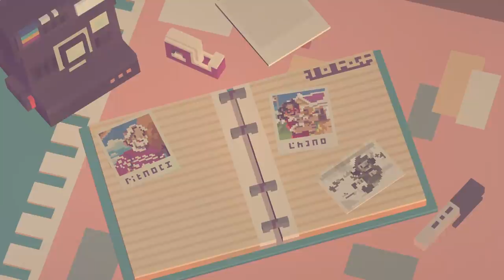Let's Try: Moonglow Bay - A Fishing/Cooking/PTSD Game - Ep 1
Moonglow Bay is a game about fishing, cooking, and the rehabilitation of an entire broken town while you deal with your own grief and depression. It's fun for the whole family! (This was meant to be a one-episode thing, but I couldn't stop -- so it's got at least 3 parts!)

Snail Mail:
P3A 4S8